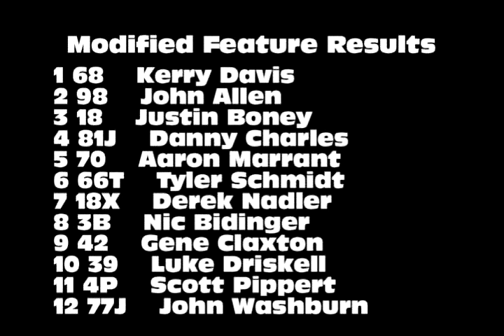Lakeside Speedway Modified Highlights 6/4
Lakeside Speedway Modified Highlights from 6/4. Scott Crystal takes the opening lead and gives way to John Allen. Justin Boney makes his way up to Allen and snags the lead. Kerry Davis meanwhile takes his time and waits for 2nd place to slip up and then the leader to take the win.